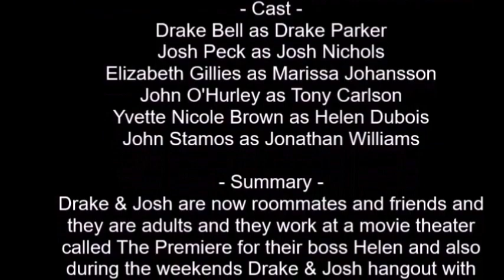Drake & Josh will become last 3rd TV Film coming on March 18, 2019 after time traveling